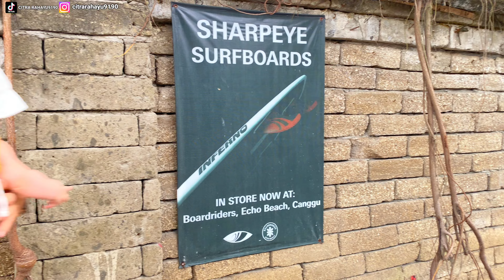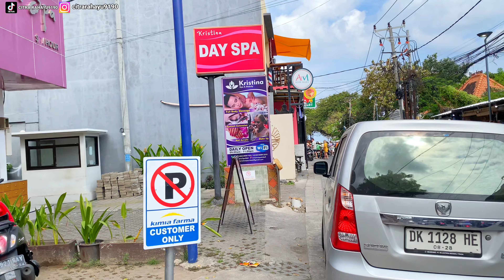FULL TURIS ASING CANGGU BALI: SUASANA DI CANGGU BALI SAAT INI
Canggu Bali Indonesia: Canggu Bali merupakan sebuah wilayah di kecamatan Kuta Utara kabupaten Badung Bali yang memiliki banyak sekali tempat wisata hits dan wisata populer di Bali yang mampu menarik wisatawan mancanegara.

Canggu Bali menjadi salah satu tempat populer turis mancanegara jika liburan ke pulau Bali, di sepanjang jalan Pantai batu mejan Canggu Bali ini banyak kita jumpai penginapan murah di Bali dan hotel murah di Bali termasuk restoran di Bali yang populer, di Canggu Bali juga banyak transportasi umum seperti taksi online ataupun offline.

Jalan Pantai batu mejan Canggu Bali juga ada Canggu center yang cukup populer di Bali dan juga ada Sunday market la brisa di Canggu Bali.

channel ini merupakan channel wisata di Bali yang mengajak teman-teman untuk jalan-jalan virtual di Bali dan melihat suasana terbaru di tempat wisata di Bali juga update wisata hits dan populer di Bali.